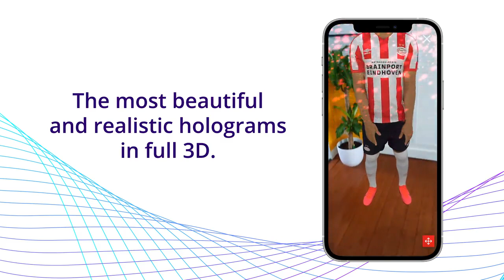HoloMeet | Your story, anywhere and anytime.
HoloMeet teaser video.